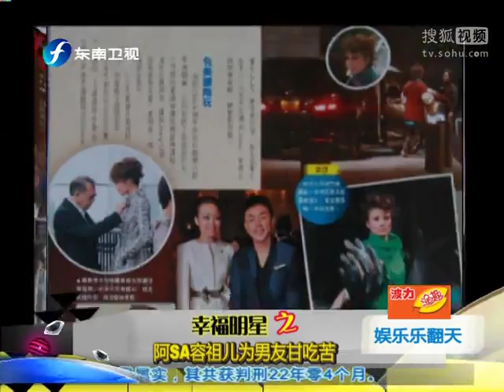阿Sa羡容祖儿赴美学舞 抱怨男友冷落自己